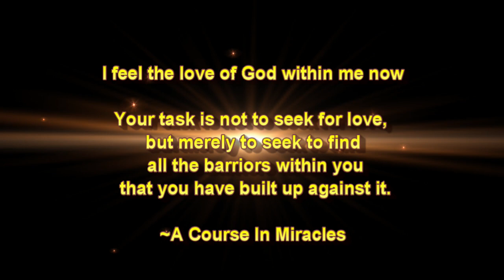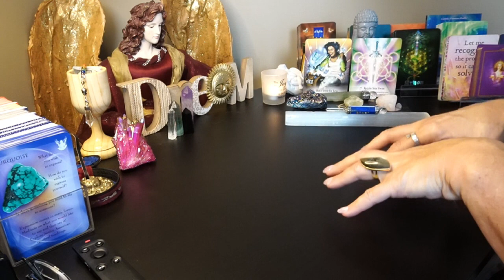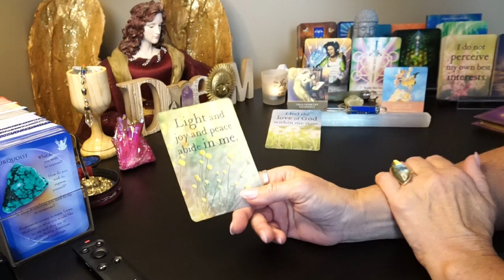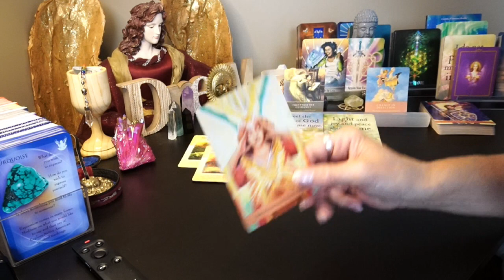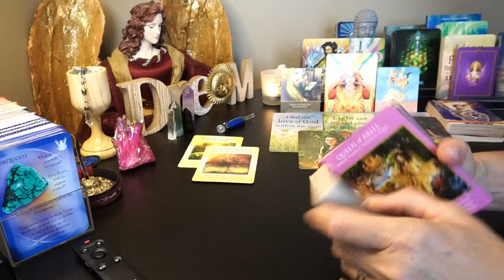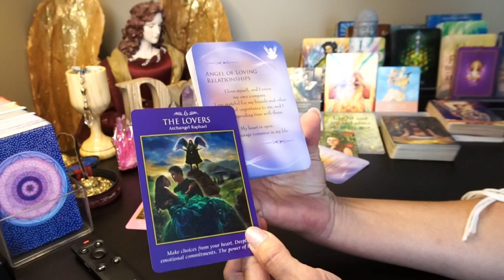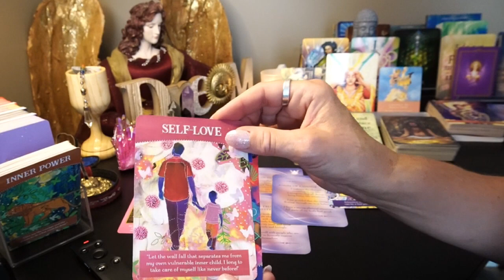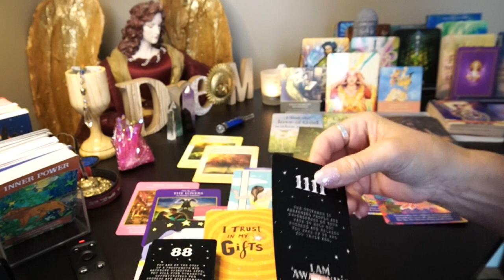Daily Angel Oracle Reading ~Touched by an angel❤️ -Don't settle for less than you deserve. Aug 29/23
Blessings to all and thank you for viewing my video's ❤️❤️❤️

These readings are for the collective and timeless, so if you have come across this video today, know that YOU ARE MEANT to see this, and the MESSAGE IS FOR YOU.

NOTHING is by chance; everything is DIVINELY Orchestrated at the RIGHT time and the RIGHT PLACE. Its the MAGIC of the UNIVERSAL ENERGY! Thank you for watching my video, please subscribe and like/comment/share, this helps the algorithm to recognize my videos and send them to more viewers, you would be contributing to getting these messages to other beautiful souls who are looking for answers and guidance.

🌟 Private Mentoring with Dianna (4 M's) 🌠Meditation 🌟Manifestation 🌟Mindset Mentoring ➡️ ✅ Request a FREE consultation virtually! ✍️ Program featured this FALL- 2022 👉The Pathway to Remembering Self➡️ You can Pre-Order on my website! ✅ Learn to connect with your inner wisdom and peel of the layers to discovering your true authentic self ✅ Subscribe to my page, free, to have access to our newsletter, products, and updates on all the upcoming events and expansions of services and courses.

(Coming soon, to book extended readings and more)

You can also visit Tune Inner Harmony website, Intuitive readings and book a reading.